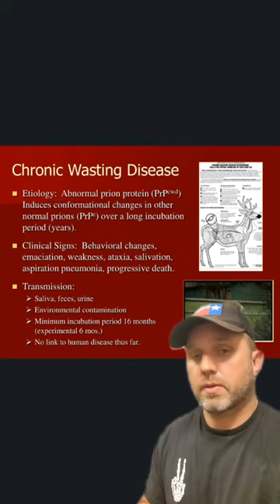Chronic Wasting Disease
CWD or chronic wasting disease. Basically, this is a disease that creates abnormal protein cells that attacks the nervous system in the brain.

James Bigley
679621